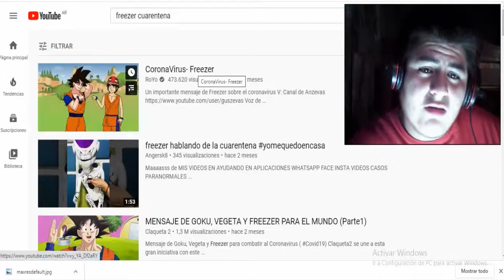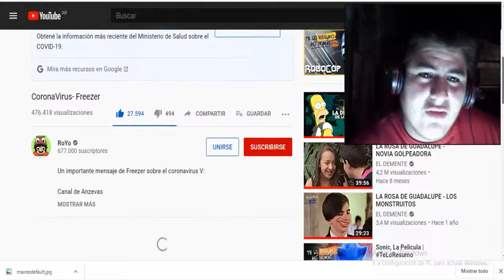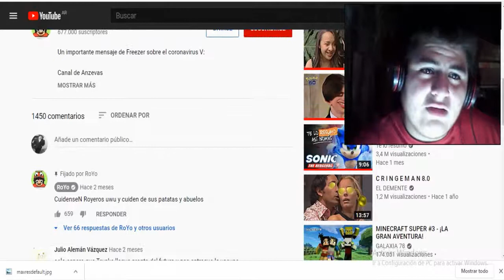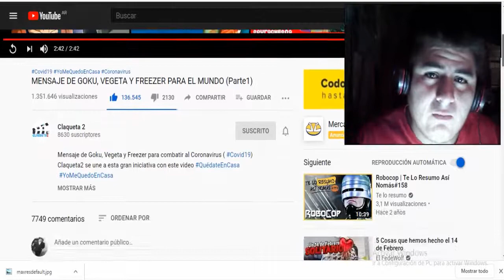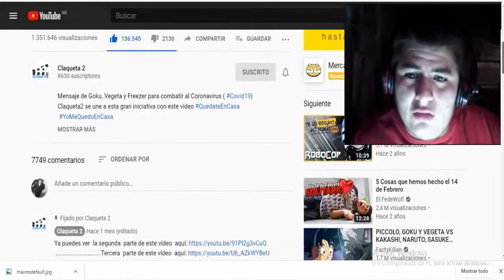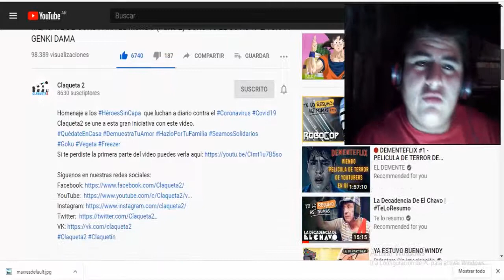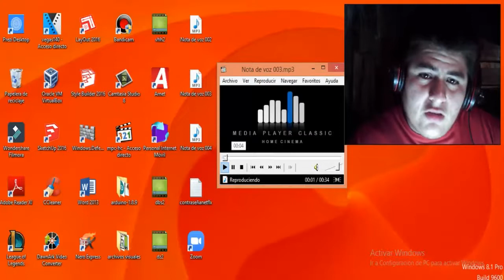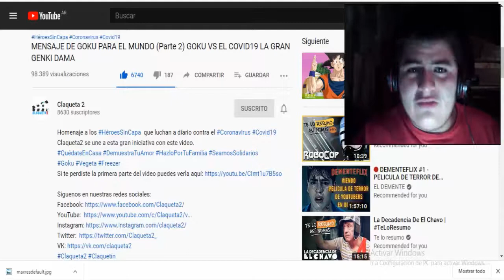CoronaVirus - Freezer | Joseph Ultimate Reacción